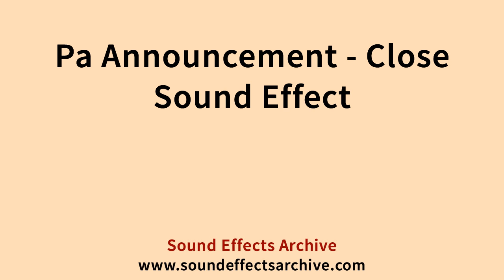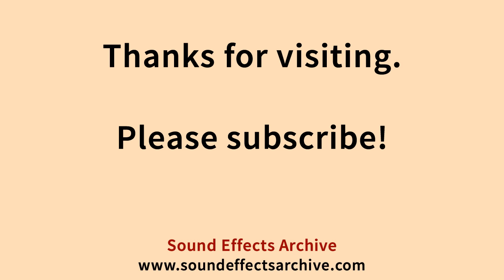Pa Announcement Close Sound Effect - Royalty Free